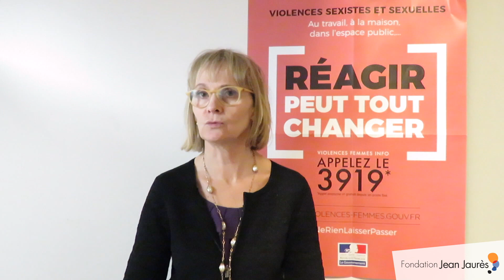Le 3919 : pour mettre fin aux violences sexuelles et sexistes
En France, une femme meurt tous les trois jours des violences de son compagnon ou ex-compagnon. Face à cette situation dramatique, Françoise Brié, directrice générale de la Fédération nationale Solidarité Femmes (FNSF), présente les actions de ce réseau d’associations réparties dans tout le territoire qui gère, notamment, la ligne nationale d’écoute, le 3919. Recevant entre 45 000 et 50 000 appels chaque année, la FNSF a pour mission d’écouter, orienter, héberger et accompagner les femmes et leurs enfants, victimes de violences. Elle met également en place des actions de prévention auprès des jeunes, de sensibilisation et de formation auprès des professionnel·le·s (police, santé, etc.).